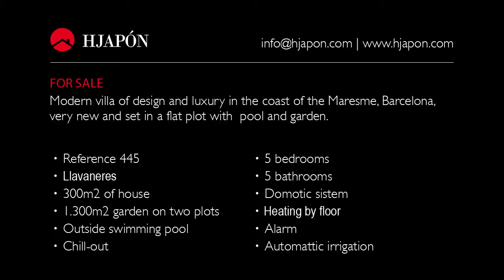Luxury home for sale in Spain, Barcelona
Luxury villa of modern design of 300 m2 built in flat plot of 1.300m2, all in one floor. The kitchen is open, completely equipped with fitted electrical appliances and central island, communicating with living room, four double bedrooms with fitted wardrobes, bathrooms and outside there is a nice pool and a large chill-out area, to enjoy of the calmness of the place and surroundings. Villa close to the center of Sant Andreu de Llavaneres and the marinas. For more inforamtion please visit: